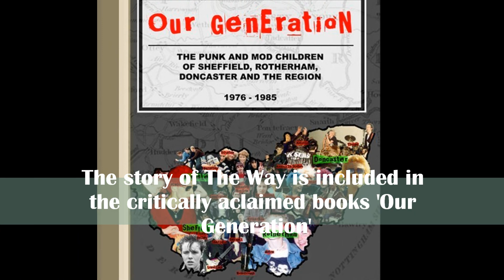The Way Sock it official video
'Sock it' by The Way was recorded in Doncaster May,1985. Composed by Terry Sutton and Tony Beesley, this was the Mod/Soul and Clash-influenced South Yorkshire band's most popular song with their mod following. This version of the band split later that year and subsequent line ups continued to record and perform throughout the 1980's, with supports for The Housemartins and Joe Strummer amongst others. Tracie Young - of Paul Weller association and 'The House that Jack Built' hit single fame - also joined for a while. The band were in line to sign up for Go Discs, but The Proclaimers struck the deal instead. The story of The Way, along with 100's of other Punk and Mod era bands - from 1976 onwards - along with fan's accounts and over 800 (mostly) exclusive photos is included in the book 'This is Our Generation Calling'.